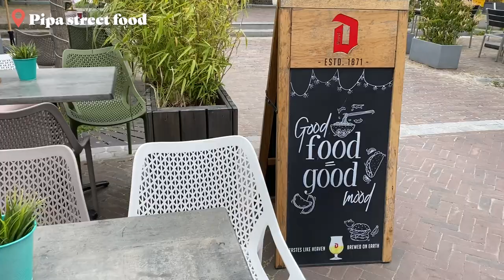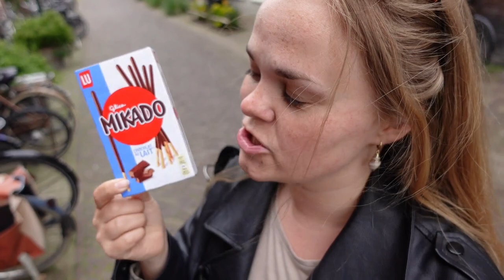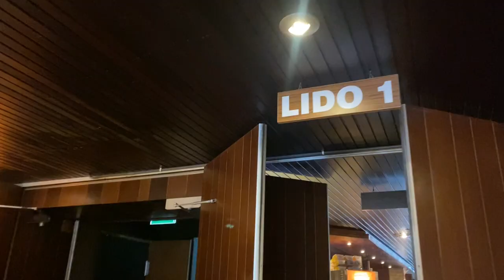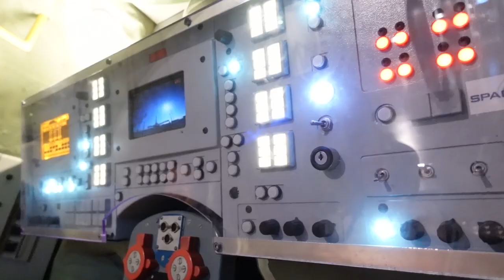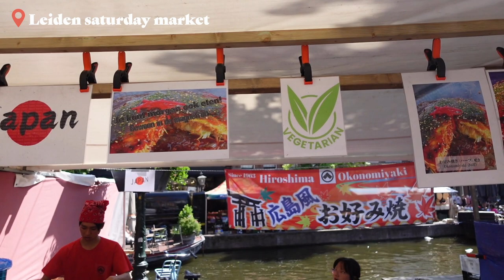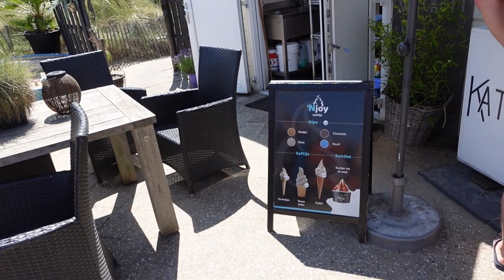June diaries 💙 Spending time by myself, going to The Weeknd concert alone & life in Leiden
This vlog is a little diary of my life from June, living in Leiden - The Netherlands. During the month I spent some quality time alone and even go to a concert all by myself (yikes!), to see The Weeknd. I also get to have a goofy time with friends at the space expo and visit the beach on a hot summer day.

0:00 - Intro
0:20 - Day by myself
05:51 - Space expo
08:26 - Seeing The Weeknd alone
11:10 - A day in Leiden
13:38 Katwijk beach

Together (Prod. by Lukrembo)